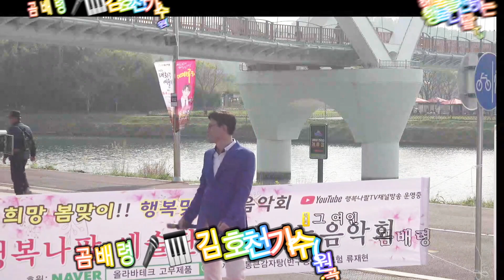곰배령 💕🎤🎹# 김호천 가수 (원곡:조은성) 🎤 희망24 봄맞이 행복맞이 제20회 찾아가는 행복나팔예술단 음악회#장소:태화강국가정원버스킹존